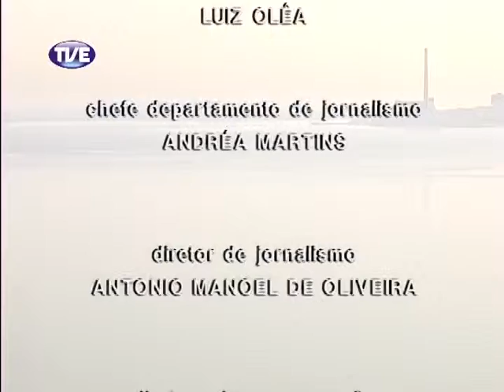Jornal da TVE 1 Edição 10/09/2013